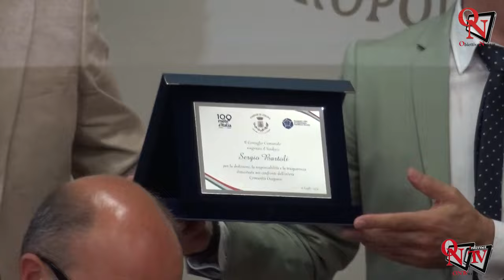OZEGNA - In consiglio comunale aperto, Bartoli saluta i cittadini e Pozzo subentra come Sindaco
Visibilmente commosso, nella serata di ieri, martedì 16 luglio 2024, il Sindaco Sergio Bartoli, durante un consiglio comunale aperto che si è tenuto al Palazzetto dello Sport “Natalina Marena”, ha salutato i cittadini.